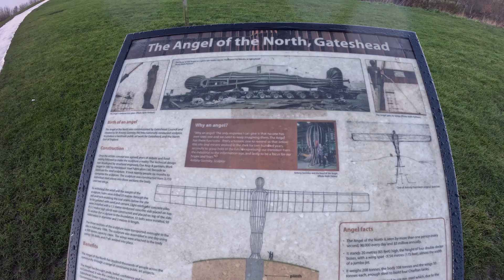Angel of the North 2023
A Statue For The North of England